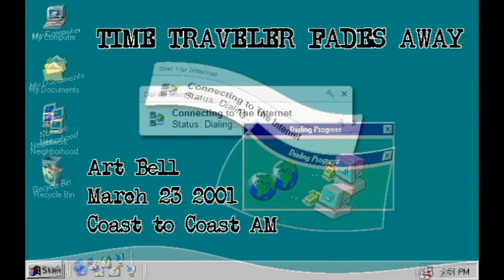Internet Time Traveler Fades Away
Art hosts open lines in 2001 when a time traveler from 2008 calls in via the internet and suddenly fades away.